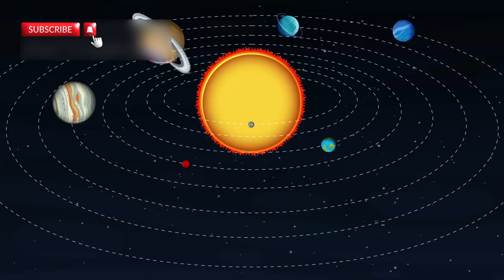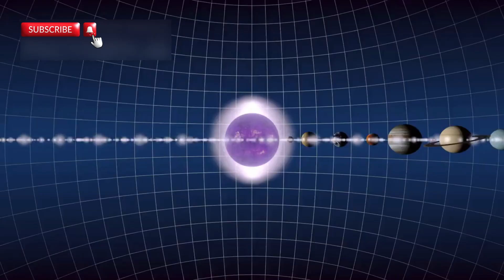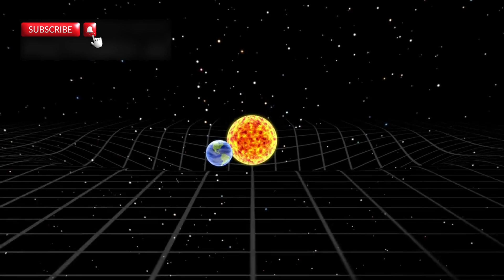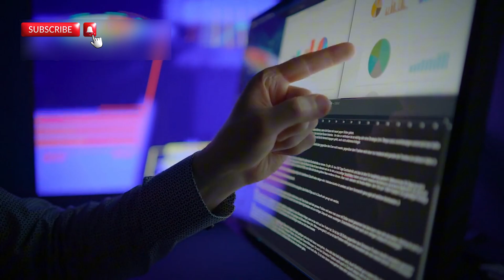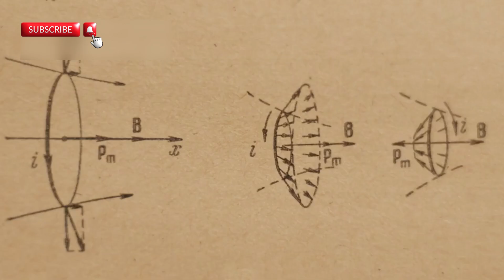Neil deGrasse Tyson “Pluto HAS JUST COLLIDED WITH NEPTUNE AND SOMETHING TERRIFIC IS HAPPENING!”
Pluto has always fascinated us—from its icy surface to its strange orbit far beyond Neptune. This video explores the truth behind rumors of a possible Pluto-Neptune collision and explains the real science behind their cosmic dance. Using insights from top scientists like Neil deGrasse Tyson, Michio Kaku, and Alan Stern, we break down the facts and reveal the amazing secrets of Pluto’s motion, moons, and possible subsurface oceans.

We also dive into what makes Pluto unique, like its mean-motion resonance with Neptune, the stability of its orbit, and why it’s still a major subject in modern astronomy despite losing its full planet status. If you've ever been curious about Pluto’s mystery, gravitational patterns, or future explorations, this is the perfect video for you.

Join us on this journey through space to learn how Pluto remains a symbol of balance and wonder in our solar system. Discover how this small dwarf planet helps scientists understand everything from gravitational waves to exoplanet systems. 🌌✨